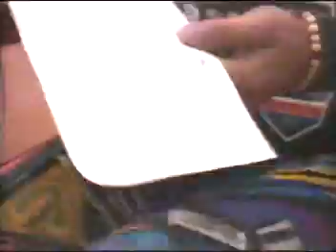Seidokaikan Karate World Cup 1993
1º Masaaki Satake
2º Andy Hug
3º Taiei Kin
4º Toshiyuki Atokawa
5º Adam Watt
6º C. Kiatsongrit
7º Michael Thompson
8º Sam Greco
Top 16:
Atsushi Tamaki
Nobuaki Kakuda
David Pickthall
Patrick Smith
Minoru Fujita
Gerard Gordeau
Shin Ushikoshi
Yoshinori Arata